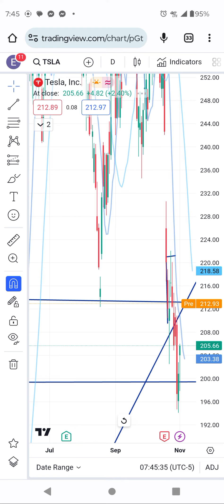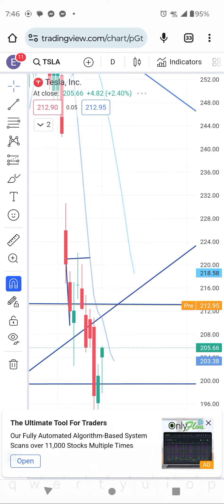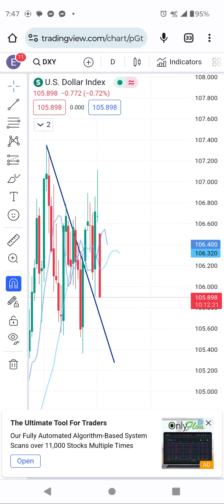EV stocks technical analysis